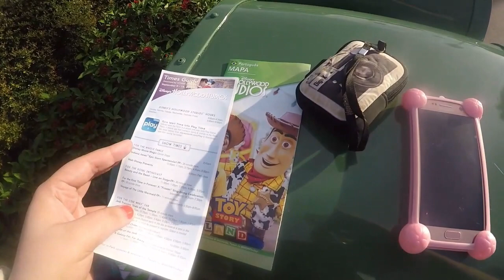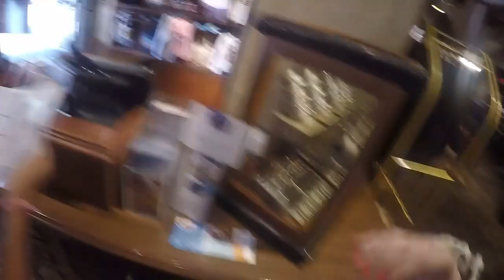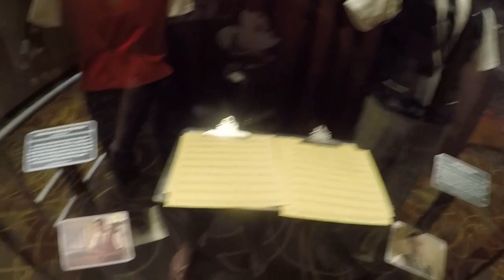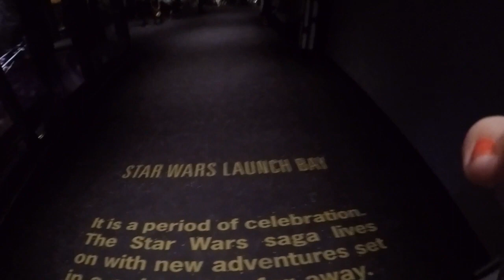Vlog Orlando - Dia 02: Conhecendo a Toy Story Land no Hollywood Studios!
Segundo dia de viagem e primeiro dia de parque! Hoje vou realizar o meu sonho de pisar na Toy Story Land, reencontrar um velho amigo e muito mais...